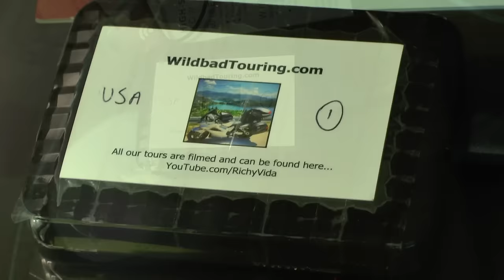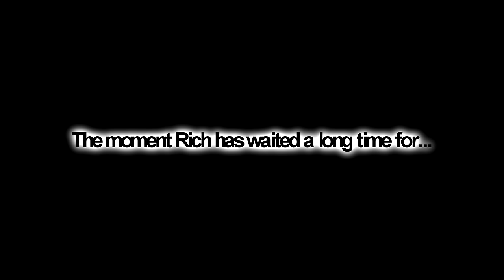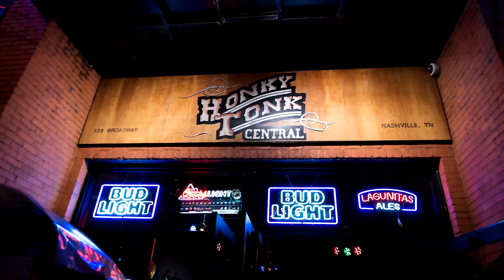Wildbad USA Tour 2016 - Ep7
Today has been a long time coming. We ride out of Knoxville, TN, and head to Nashville. Does Rich get to fulfil a dream of playing in Nashville?